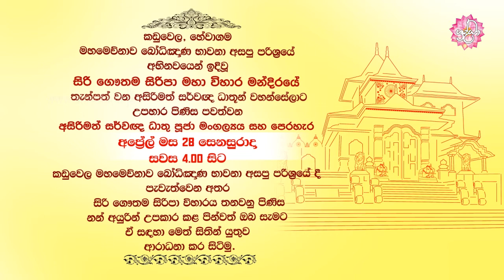අසිරිමත් සර්වඥ ධාතූ පූජා මංගල්‍යය | Shraddha TV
කඩුවෙල, හේවාගම මහමෙව්නාව බෝධිඤාණ භාවනා අසපු පරිශ්‍රයේ අභිනවයෙන් ඉදිවූ සිරි ගෞතම සිරිපා මහා විහාර මන්දිරයේ තැන්පත් වන අසිරිමත් සර්වඥ ධාතූන් වහන්සේලාට උපහාර පිණිස පවත්වන අසිරිමත් සර්වඥ ධාතූ පූජා මංගල්‍යය සහ පෙරහැර අප්‍රේල් මස 28 සෙනසුරාදා සවස 4.00 සිට කඩුවෙල මහමෙව්නාව බෝධිඤාණ භාවනා අසපු පරිශ්‍රයේ දී පැවැත්වෙන අතර සිරි ගෞතම සිරිපා විහාරය තනවනු පිණිස නන් අයුරින් උපකාර කළ පින්වත් ඔබ සැමට ඒ සඳහා මෙත් සිතින් යුතුව ආරාධනා කර සිටිමු...